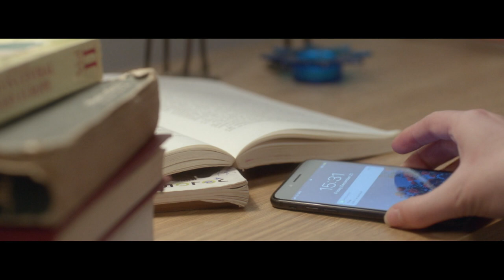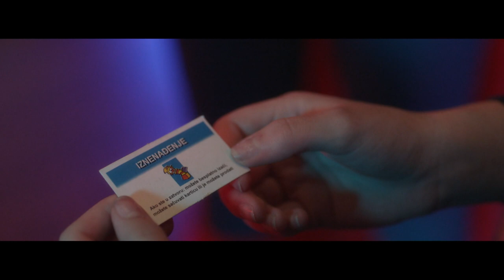Anin svet / Danas nam je duvan dan, 10. epizoda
ANIN SVET 10. epizoda: ‘‘Danas nam je duvan dan‘‘
Ana pravi maskenbal za 17. rođendan i to je prilika da svako pokaže svoje pravo lice.
Početak je bajkovit: Sretenu se smeši veliki dobitak, Tina uživa u komplimentima, a Ana
se super provodi. Ali, baš kao u bajci dolazak nezvanog gosta menja sve. Da li će se Anin
divan dan pretvoriti u noćnu moru?

Uloge:
Ana - JANA NEDELJKOVIĆ
Tina - NAĐA DULIĆ
Uroš - ĐORĐE MIŠINA
Sreten - LUKA MARKIŠIĆ
Sofija - SARA PAVLOVIĆ
Lazar - ILIJA MARKOVIĆ
Jelkica - MARTINA MILJKOVIĆ
STRAHINJA BLAŽIĆ kao Đole
JELENA STUPLJANIN kao Mili
Ostale uloge:
Milica - IDA UROŠEVIĆ
Iva - KATARINA ČUPIĆ
Nađa - NAĐA ANTONIĆ
Anine drugarice - MILICA SIMEUNOVIĆ i SARA PETKOVIĆ
Miloš - RISTA MILUTINOVIĆ
Miloševa devojka - JANA ROKIĆ

Ekipu čine:
scenaristi Katarina Mitrović i Tamara Vešković, producent Dragana Bogdanović, direktor
fotografije Milan Rakić, majstor zvuka Branko Stojanović, dizajneri zvuka Ivan Troskot i
Dragana Robertson, montažer i grafički dizajner Bojan Filipović, urednik i kreator serije
Tamara Vešković i reditelj Filip Čolović.